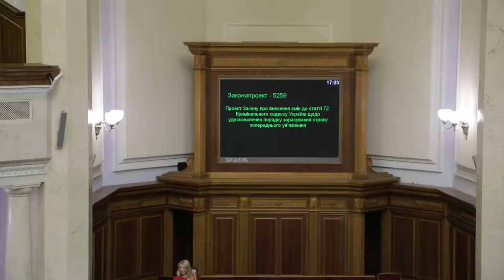Хміль, прикриваючись, піджаком, кнопкодавить 23.02.2017